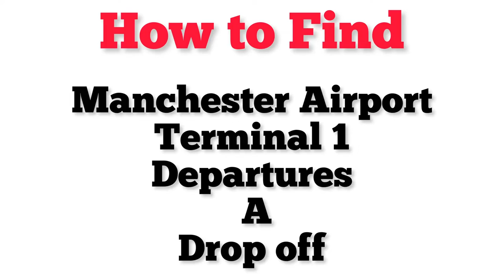MANCHESTER AIRPORT TERMINAL 1 DROP OFF EASIEST DIRECTIONS YOU’LL FIND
Take the ramp up to the forecourt, which is conveniently located next to the main check-in hall. There is a dedicated drop-off point on the forecourt located in Zone 2. Follow the signposts for Terminals 1 and 3.

Drop-off areas are located directly outside the terminal building at departures level. So, you can pull up right outside, where you can touch down just long enough to unload luggage.

you can choose to be dropped off directly outside the terminals and train station. The charge for this is £5 for five minutes and £6 for 10 minutes and is payable at the exit barrier.